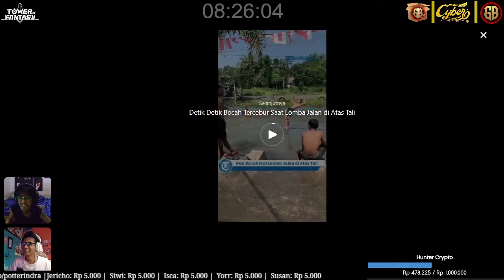Next Update 2.0 3.0 Tower of Fantasy Gameplay REVIEW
Merasakan Hidden, Teka Teki dan Explore Open World Gameplay Tower of Fantasy Gameplay  rilis pada tanggal 11 agustus 2022 dan menjadi Tower of Fantasy Global serta support Tower of fantasy indonesia ada juga video - video pendek tentang tips tower of fantasy serta tower of fantasy guide

Char : Potterindra
Server : Sakura

SALAM SERVER SAKURA